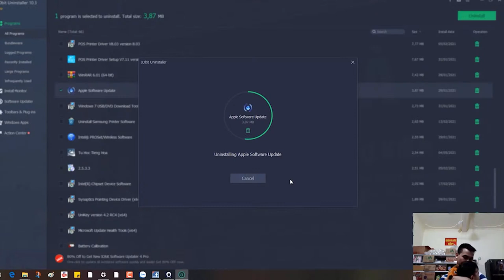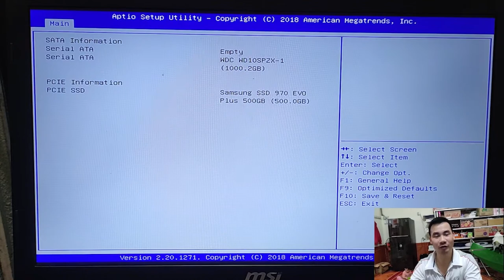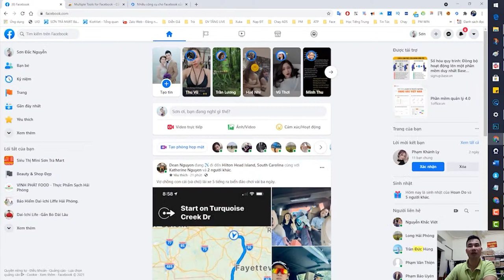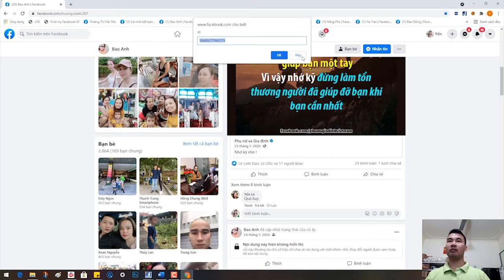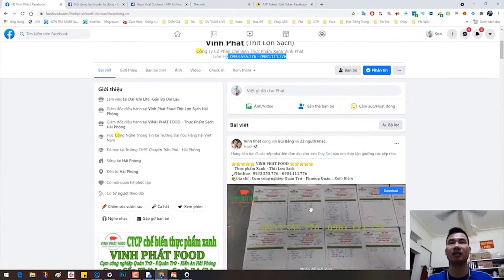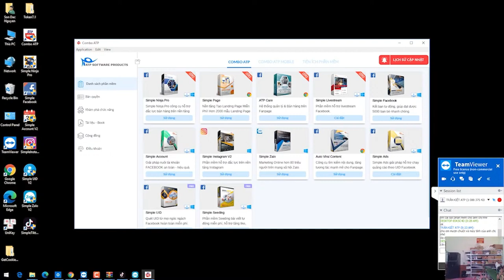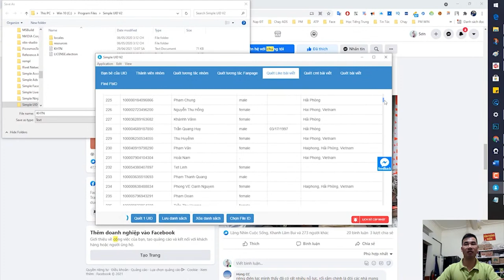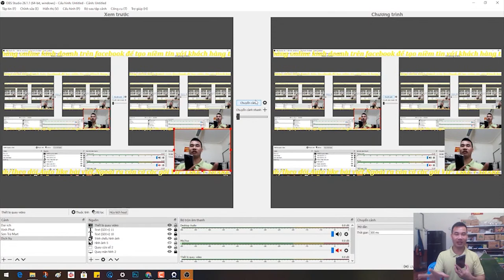Son Vlog | Tối ưu hóa trang Facebook để tăng lưu lượng truy cập và tăng doanh số